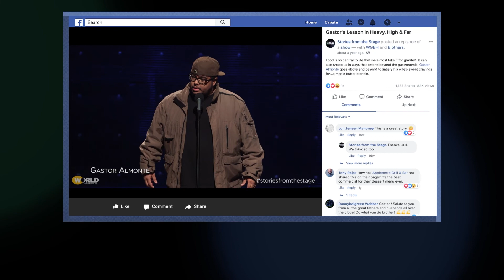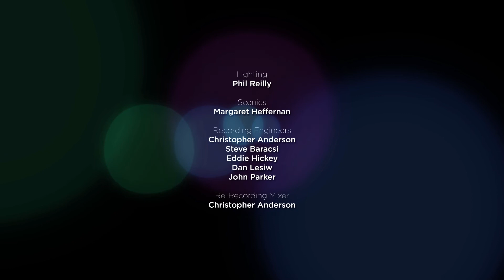First Responders | Full Episode | Stories from the Stage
Being first at the scene means facing emotional and ethical dilemmas. It also offers the opportunity for profound personal rewards.